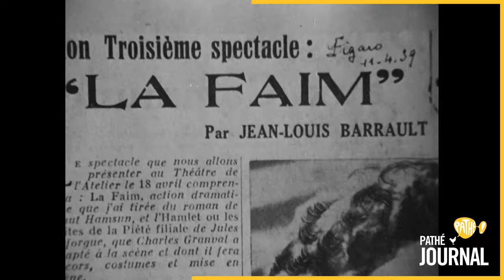1975 : Jean-Louis Barrault | Pathé Journal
Dès 1944, il avait popularisé son génie du mime dans LES ENFANTS DU PARADIS de Marcel Carné.
Aujourd'hui, Jean-Louis Barrault aurait fêté son 110ème anniversaire.

Dans cette archive Pathé Journal de 1975, il revient sur la création de la compagnie de théâtre qu'il a fondée avec Madeleine Renaud après la guerre.